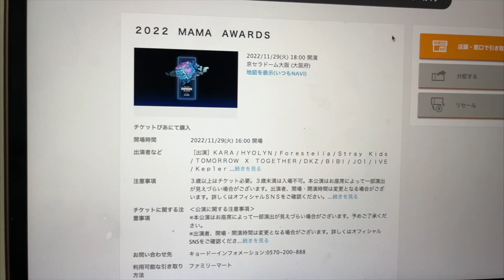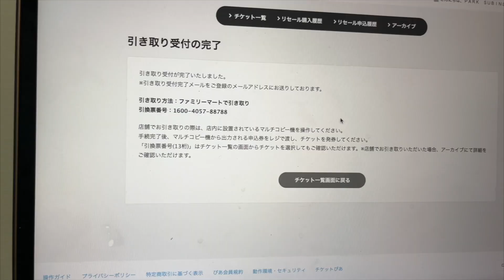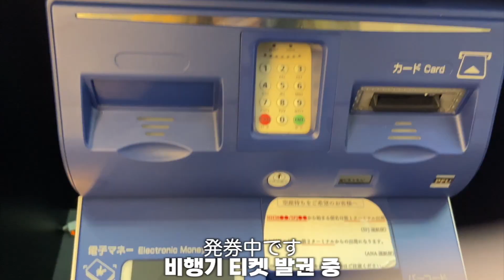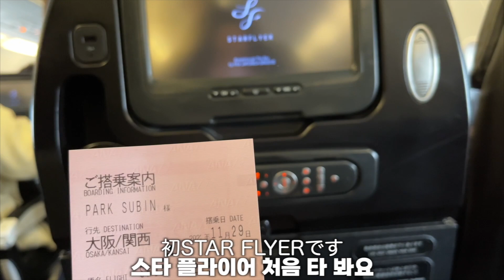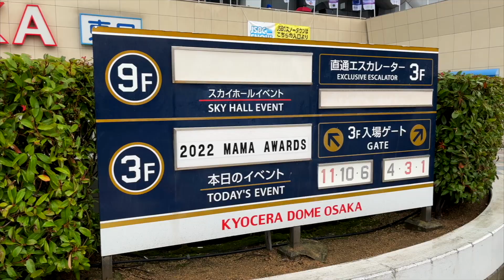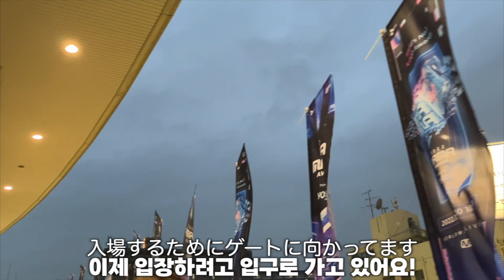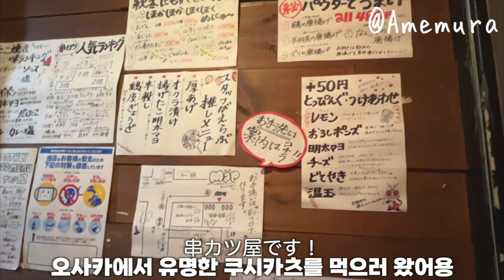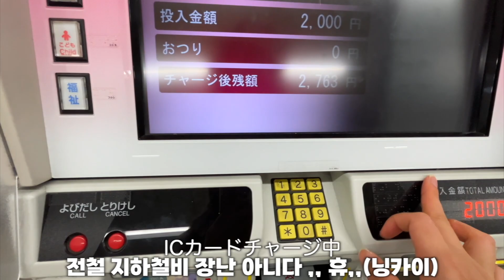모아로그 [마마 보러 오사카까지 간 모아.txt] / MAMA Awards 2022 / 2022 마마 MOAlog / TXT MAMA 투바투 마마 / 일본 교환학생 대학생 일상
멤버들 보러 마마 어워즈 2022 다녀왔어요 !!
거의 한국에서 가는 것만큼 돈이 들었을 것 같은 ,, 그런 원정 ,,

한 달이 지나서야 편집을 완료해서 올리는 이유 = 오늘 겨울방학을 했기 때문 !!!

영상을 못 올리던 지난 시간동안 저에게 영상 잘 보고 있다고 해 준 친구들 고맙슴다 ,, 여러분 덕분에 다시 돌아 올 수 있었어요 ,,,
일상 영상도 곧 하나 올릴 수 있을 것 같아여 ,, 편집 오랜만에 하니까 시간이 더 많이 드는 기분이랄까 ,,
암튼 방학했으니까 편집공장이 되어보겠어

여러분 다들 해피 홀리데이 ~!~!~!~!~! SBM !